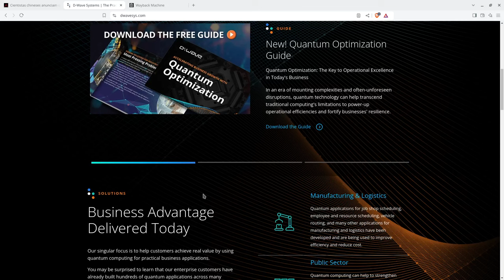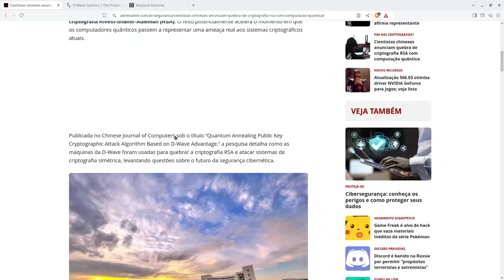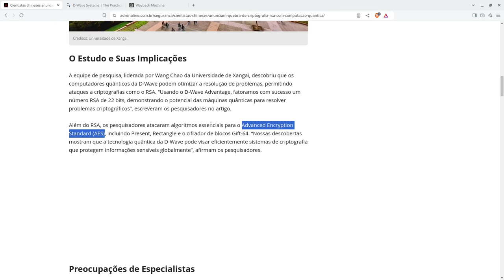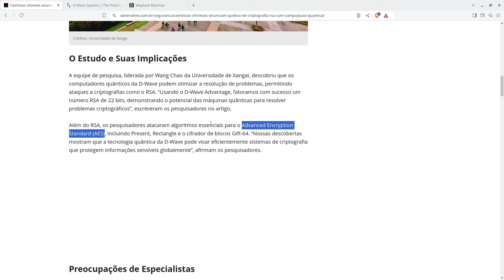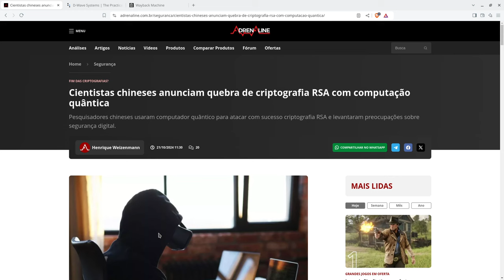CHINESES anunciam a quebra do RSA de 22 bits por COMPUTAÇÃO QUANTICA